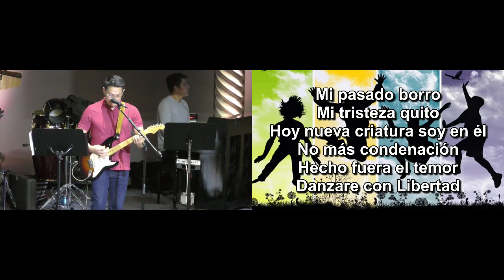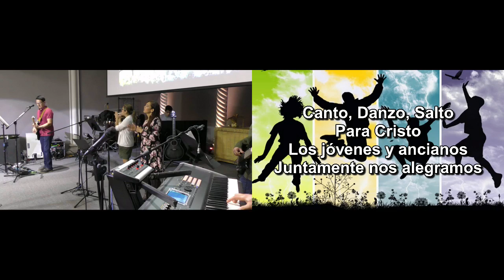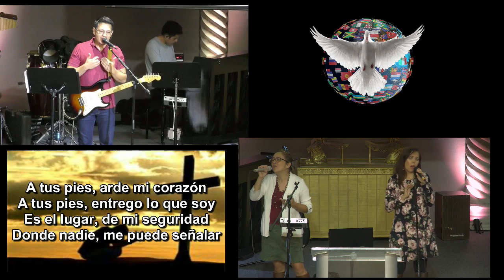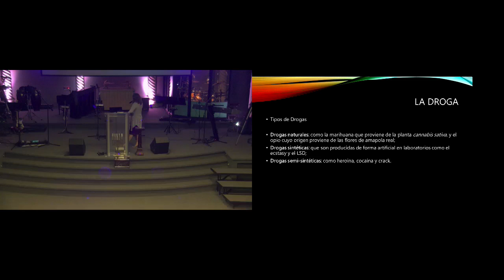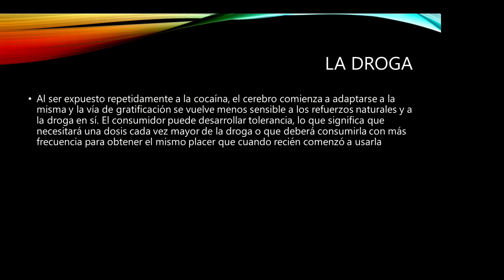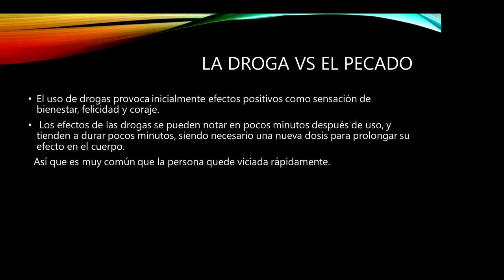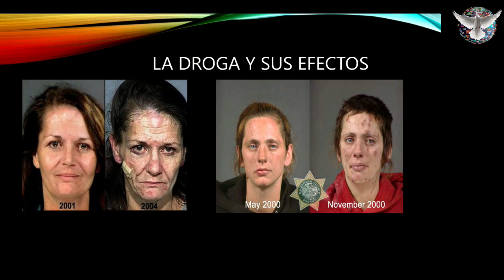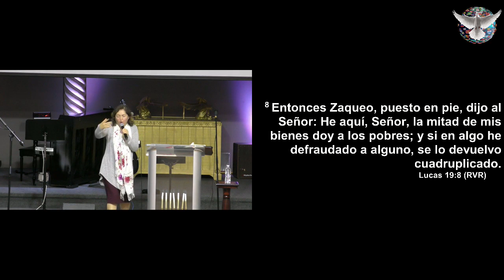CFTA - Hoy ha Llegado a tu Casa la Salvación.